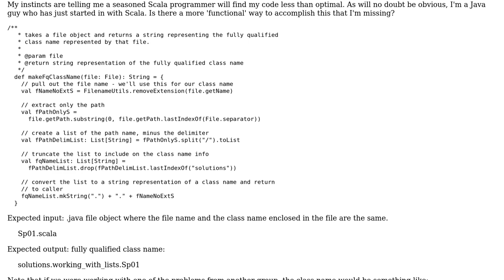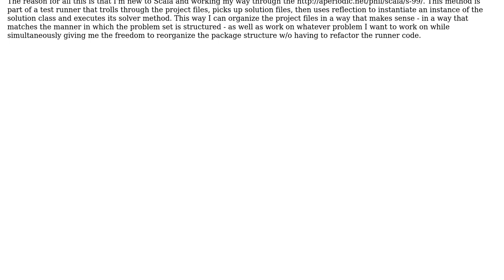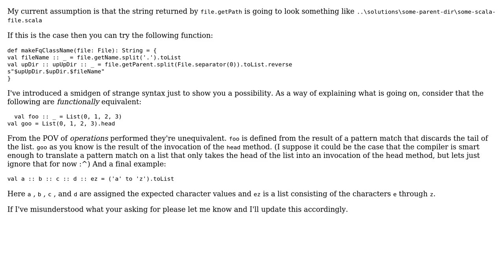Code Review: File-to-fully qualified class name function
With thanks & praise to God, and with thanks to the many people who have made this project possible! | Content (except music & images) licensed under CC BY-SA | Music | Images & others | With thanks to user t. fochtman user snerd user Jamal and the Stack Exchange Network Trademarks are property of their respective owners. You are responsible for your own actions.